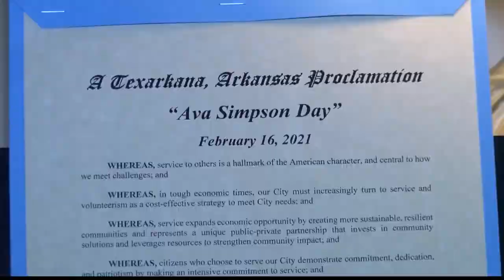‘I want to respect what God has given us’ Texarkana resident honored for city beautification efforts